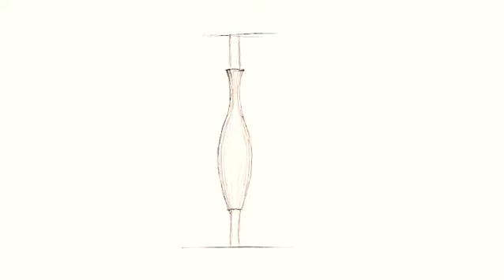Säulenhalle STOA169: Norbert Radermacher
Der Künstler Norbert Radermacher über das Kunstprojekt STOA169.
Die Säulenhalle STOA169 ist eine Kunsthalle mitten in der Natur. Über hundert Künstler:innen haben Säulen für dieses Projekt von Bern Zimmer gestaltet.
„Das Primäre ist die Faszination des Ortes oder der Situation, die mich an bestimmte Dinge denken lässt oder mich motiviert, in bestimmter Weise einzugreifen.“ (Norbert Radermacher)

The artist Norbert Radermacher about the art project STOA169.
The column hall STOA169 is an art gallery in the middle of nature. Over a hundred artists inside have designed columns for this project by Bern Zimmer.
"The primary thing is the fascination of the place or situation that makes me think of certain things or motivates me to intervene in a certain way." (Norbert Radermacher)